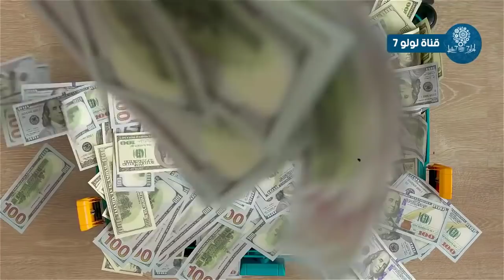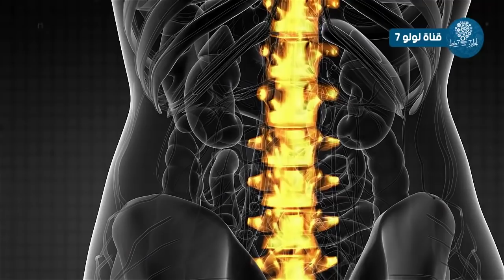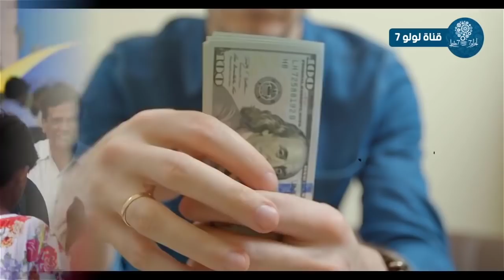شاهد بالفيديو! بنت صغيره فقيره وجدت شنطه فيها مليون جنيه فى الزباله ! لن تصدق رد فعلها ..!!!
تواصل معنا ولا تتردد عالفيس بوك ؟